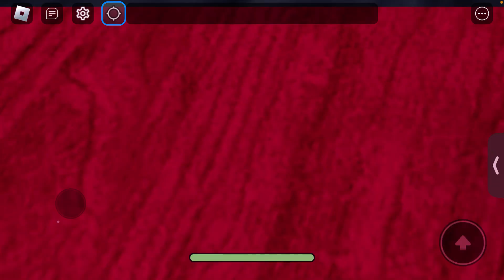two plate lose but right clip